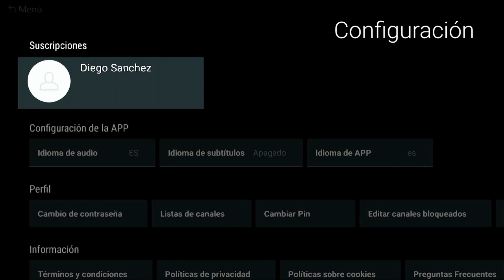TUTORIAL BORRAR LISTAS DE CANALES UV